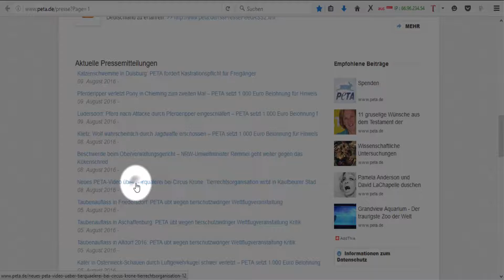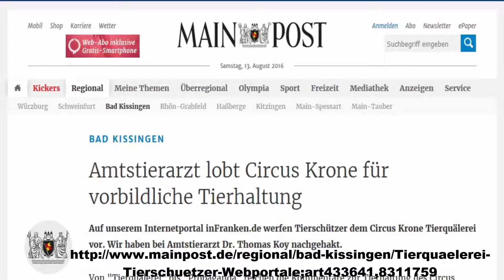Gerati überführt PeTA der Lüge und Betruges #1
Wieder einmal kann Gerati, PeTA Betrug nachweisen.

Video 1 mit Angeblich neuen Beweisen von Tierqual im Jahr 2016 bei Zirkus Krone veröffentlicht am 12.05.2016

Video 1 Zeitmarke: 0:46 mit Video 2 Zeitmarke 3:06
Video 1 Zeitmarke: 1:36 mit Video 3 Zeitmarke 0:14